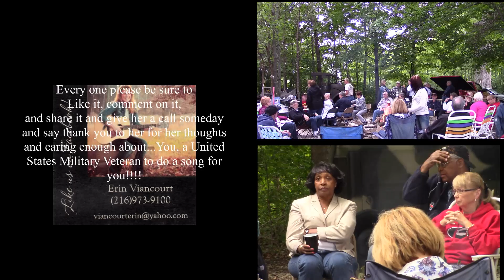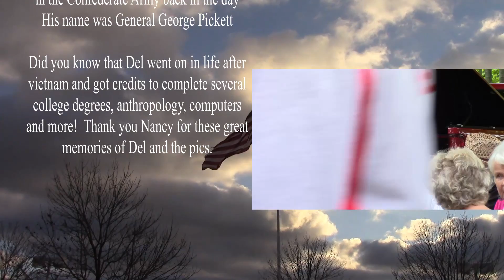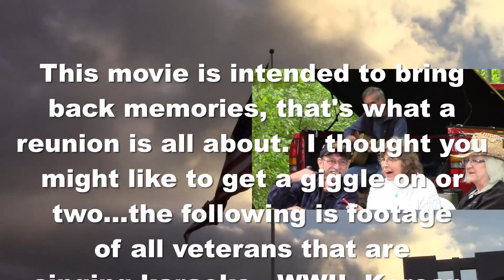23rd Med Battalion Reunion Sept 2014 part three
Reunion Part three update, version 3.  The original version got corrupted so I had to redo this version for you.  It includes all the new Del Pickett pics, and Don Speer Pics.